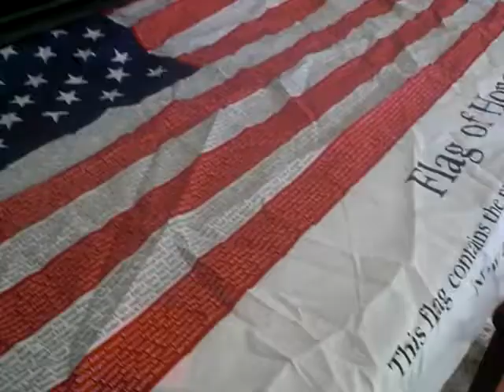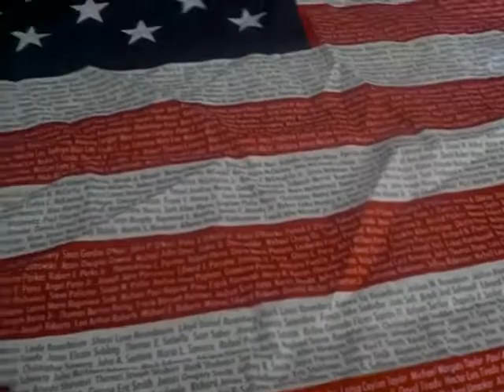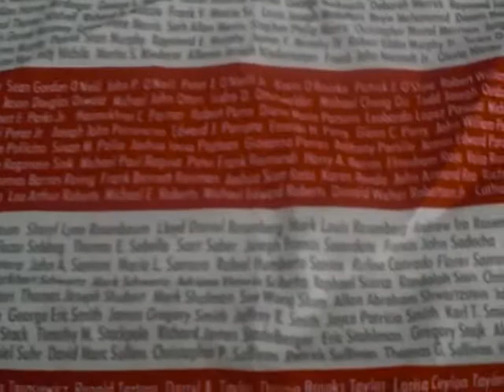Remembering That September Day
I made this video for 9.11. The flag, I myself own and bought at the Blue Angels Air Show an the Andrew Air Force Base. I saw it immediately and wanted it. No, I was not bored, but decided to show my patriotism and remembering of this tragic point in time by making this video and the small monologue i produced while filming. Please, be respectful and don't make snide comments or cruel remarks about this video.

9.11.01 , Forever & Always in our hearts. But never truly gone.

I ask that we take a moment on this day,
To bow our heads and pray.
To remember the one's who lost their lives
Who were taken from this land.
I ask that you take someone's hand
And show them kinship.
And on this September day, I ask of you a few small things
To remember, rejoice, to love and honor.
And of course to respect
That these people who died
Have honored us and gave their lives
Which were taken so cruelly.
By love of the red and honor of the blue. Respect the white,
Now I ask of you to take a hand and share the love.
I ask of you today, to take the time to shed a tear
And remember That September Day.

~Written by Jessica McCoy [Myself]~